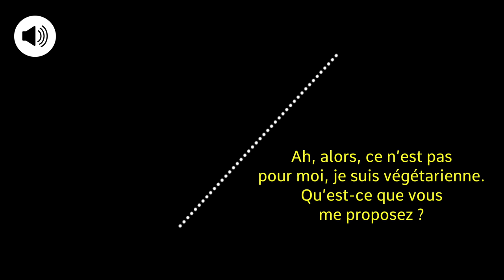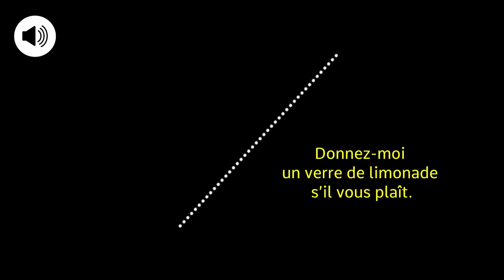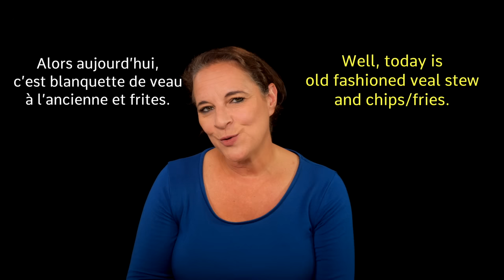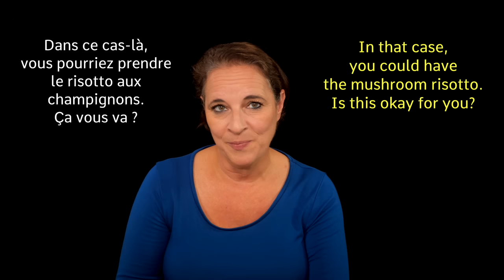Improve your everyday French listening skills with REAL French Conversations 💬 | Au restaurant 👩‍🍳🍕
Do you find it hard to understand French spoken conversation? 😫 Do you want to improve your French listening skills FAST? 💬🏃‍♂️In this video, we are going to dissect a REAL French dialogue between two French natives in a French restaurant between a waiter and a customer.

Also, learn how to order if you're a vegetarian in France!

Let's hear what a natural everyday French conversation sounds like...

Bisou Bisou 💋

0:00 - 0:21 Intro
0:22 - 1:16 Listen to the dialogue
1:17 - 7:37 Dialogue with subtitles
7:38 - 9:00 Recap